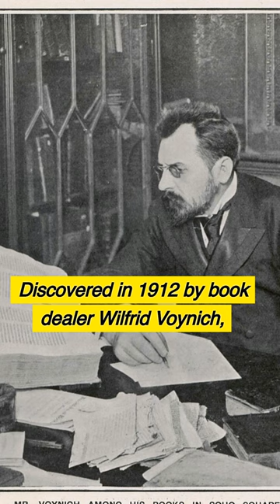Voynich Manuscript Mystery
Dive into the enigma of the Voynich Manuscript with Short Forma! This mysterious 15th-century document has baffled cryptographers for centuries, and its purpose remains unknown. Discover the theories and attempts to decipher this intriguing unsolved puzzle in the world of cryptography.

Short Forma is an Abbreviated Media company that provides the world's best, shortest documentaries on YouTube and Instagram. We're dedicated to providing quick, easy-to-digest content that will keep you informed and engaged. Thanks for supporting Short Forma!